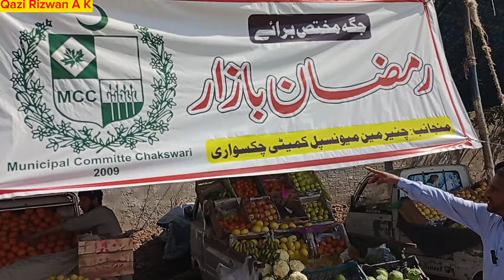Ramzan Bazar Chakswari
Ramzan Bazar Chakswari رمضان بازار چکسواری